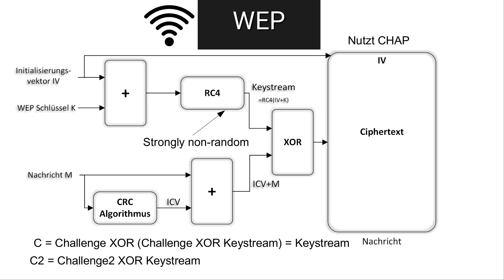Netzsicherheit Tutorial #28 - WEP